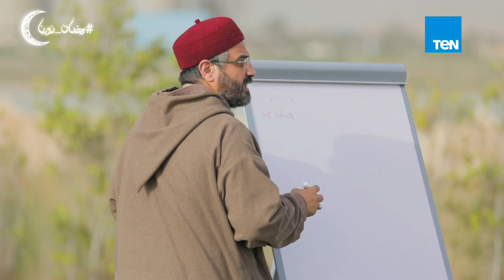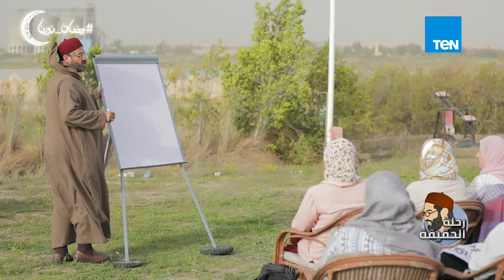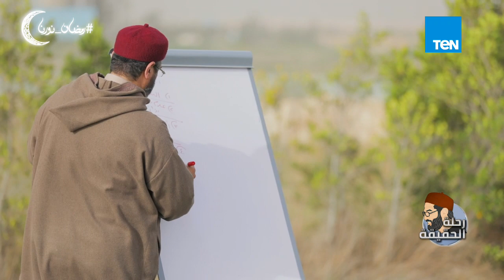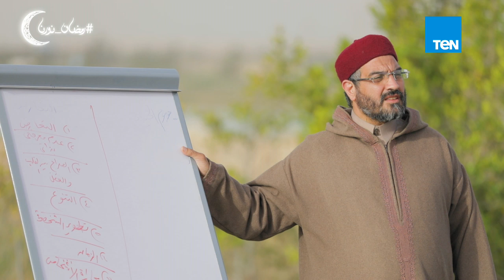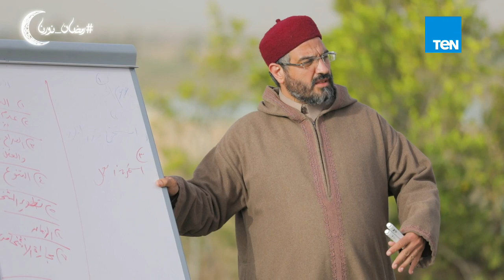رحلة الحقيقة | الشيخ عمرو الورداني - أنا وأنا حد تاني - الحلقة الثالثة والعشرون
رحلة_الحقيقة برنامج ديني دنيوي يقدمه الشيخ عمرو الورداني في رمضان 2019 على قناة Ten tv مع مجموعة من الشباب في معسكر خارجي لإعادة مفهوم الحياة للشباب، المكون الرئيسي للمجتمع، حيث يلتقي بالشباب بشكل يومي في جلسات وأنشطة مختلفة بهدف اكتشاف ذواتهم وفهم مكوناتها وإدارتها لإعادة الاتزان لحياتهم